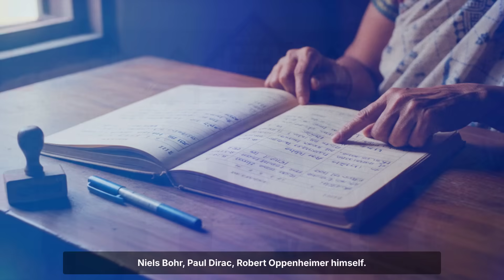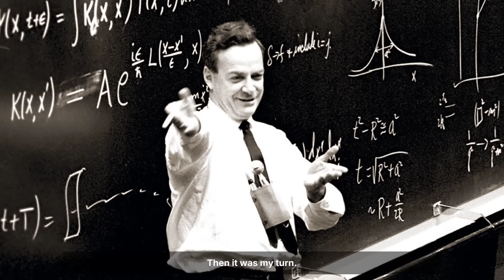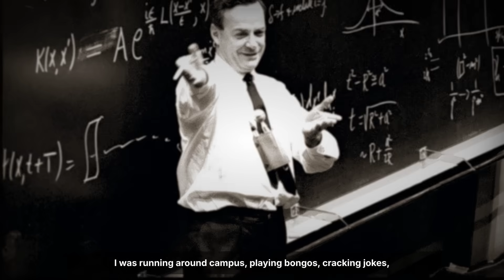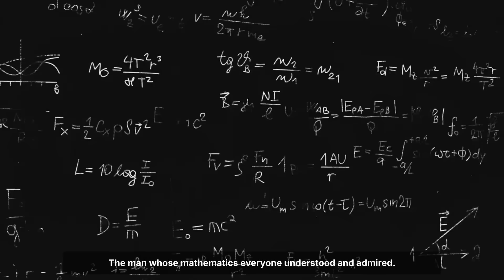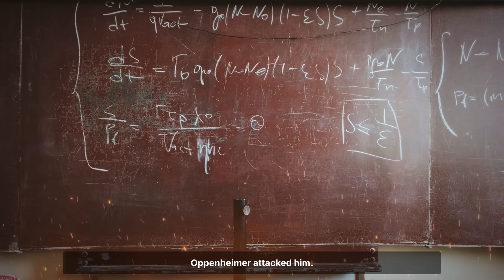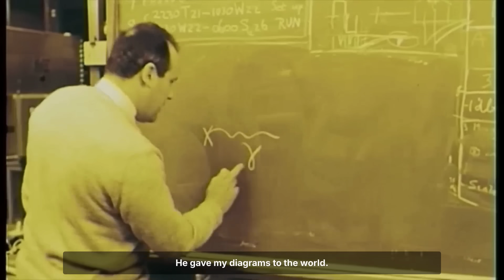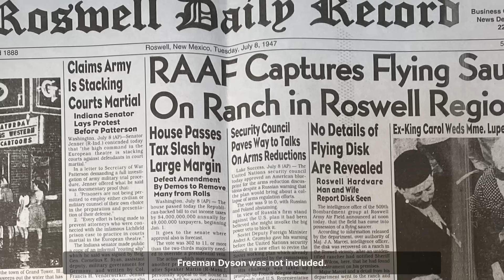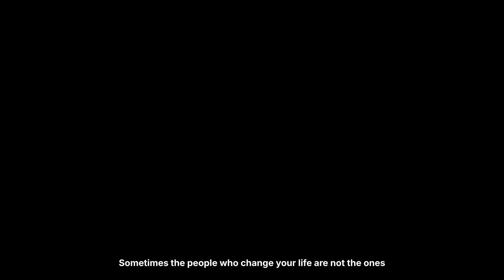Richard Feynman: "Oppenheimer Said No, Dyson Said Yes"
I stood in front of twenty-eight of the greatest minds in physics. Niels Bohr. Paul Dirac. Robert Oppenheimer himself. And I failed. A complete disaster. But then a young British mathematician did something I didn't expect. He saved my life's work.

TIMESTAMPS
0:00 - The Disaster at Pocono
2:38 - Freeman Dyson Arrives
3:23 - The Road Trip
4:53 - Subscribe
5:00 - Flash of Illumination
6:01 - Fighting Oppenheimer
7:04 - The Paper That Changed Everything
8:08 - Nobel Prize
8:44 - Legacy

SOURCES
• James Gleick, "Genius: The Life and Science of Richard Feynman" (1992)
• Freeman Dyson, "Disturbing the Universe" (1979)
• Freeman Dyson, "Maker of Patterns: An Autobiography Through Letters" (2018)
• Institute for Advanced Study Archives
• American Philosophical Society, Dyson Papers

This is a dramatic retelling of real events, narrated in first person to bring Feynman's story to life. The voice is AI-generated and is not an imitation of Richard Feynman. All facts are sourced from historical records.